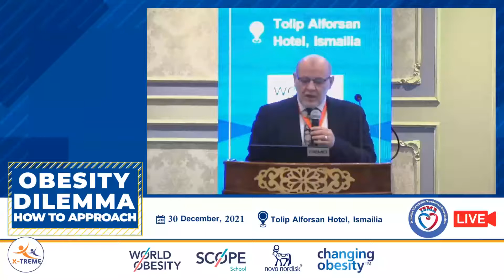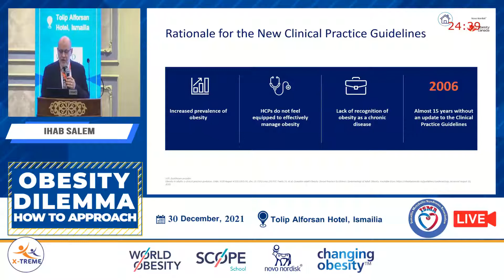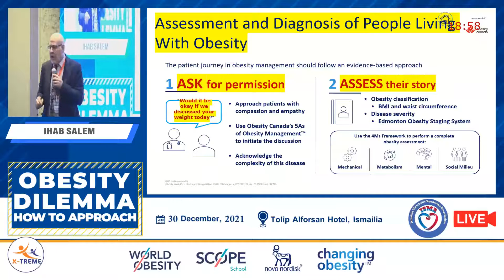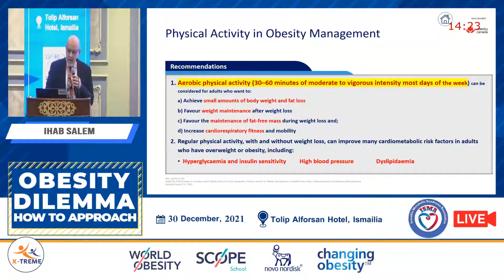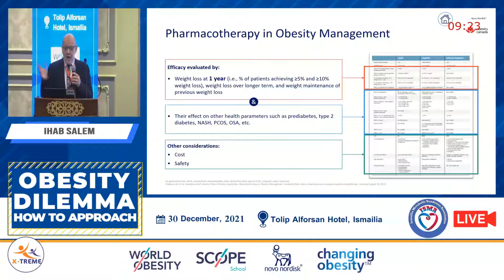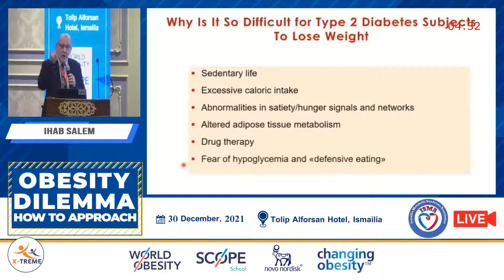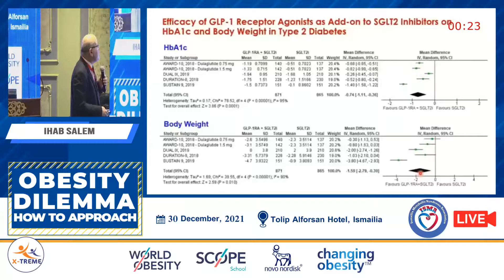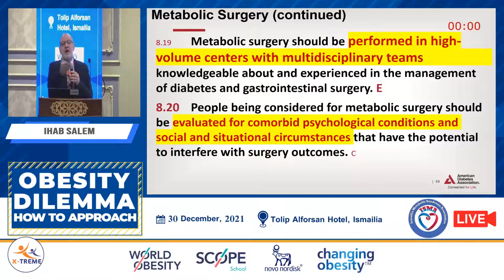Prof. Ihab Salem - Obesity management guidelines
Conference Name : OBESITY DILEMMA HOW TO APPROACH - 3 Waves
Date of Conference : 17 - 30 December 2021